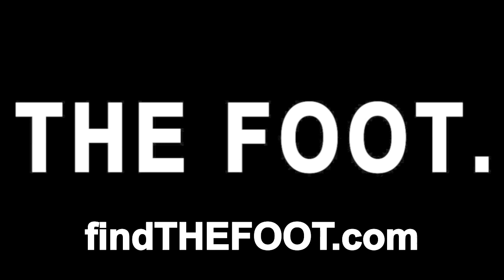Can't Walk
The Foot.'s new single from "The Hangman E.P."